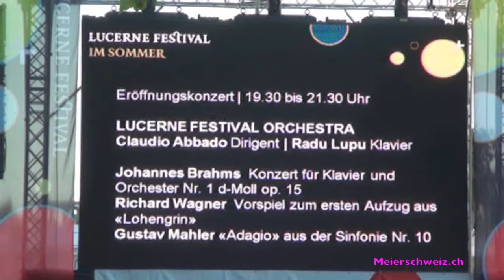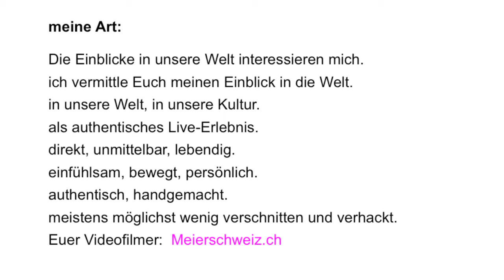2011-08-10 Lucerne Festival, Live Übertragung at Inseli Park Luzern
Videoproduktion vom Industrie-Museum und Kunst- und Kulturzentrum Rainmühle Emmenbrücke Luzern Nord.